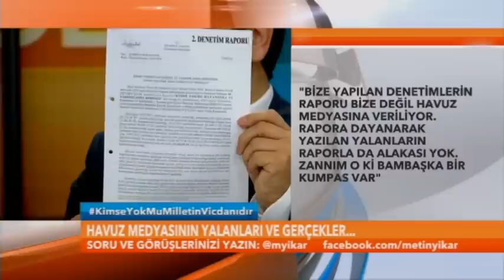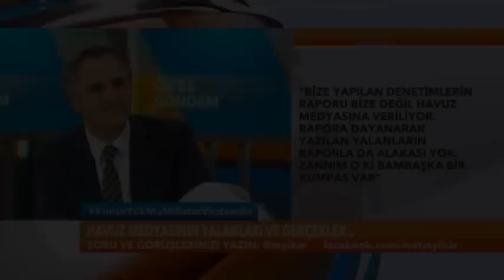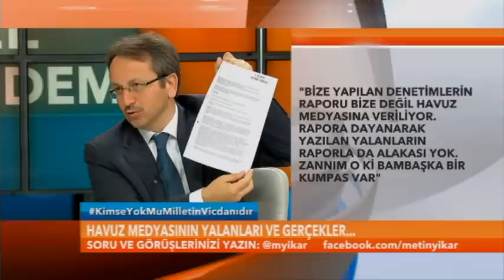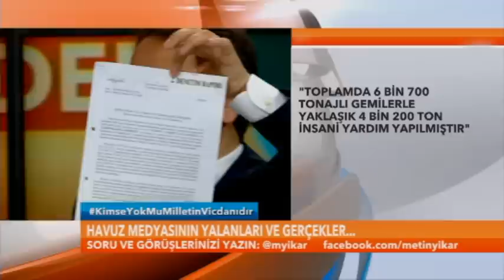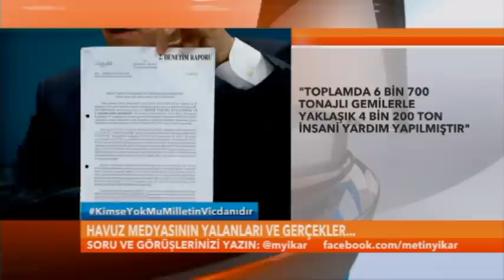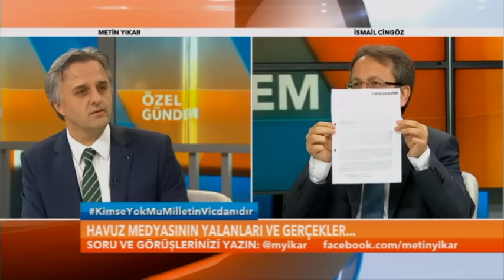Kimse Yok Mu'ya 2 İftira 2 Cevap